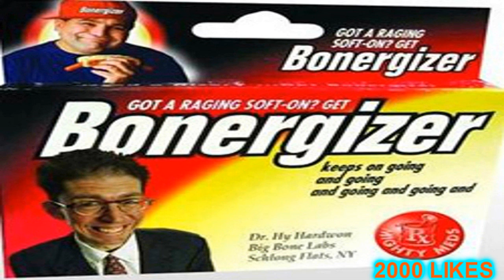Black Ops - Mini Uzi Murder + Prize Give-A-Way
Please remember to "LIKE" & "FAVORITE" the video for your chance to win an amazing prize! (Winners of prizes will never actually be announced)